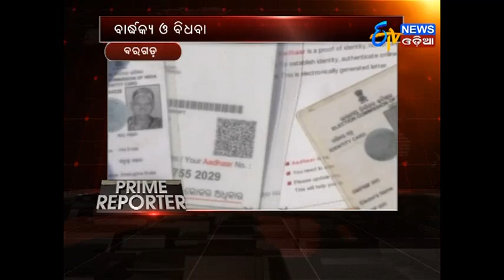Prime Reporter (20.12.17)- ETV News Odia